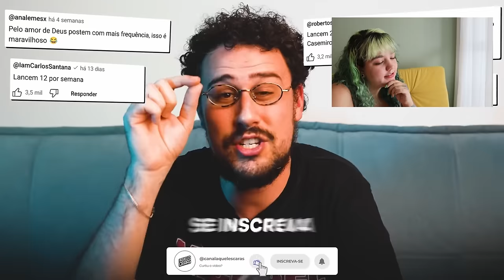reagindo ao QUEM É O VIRGEM no